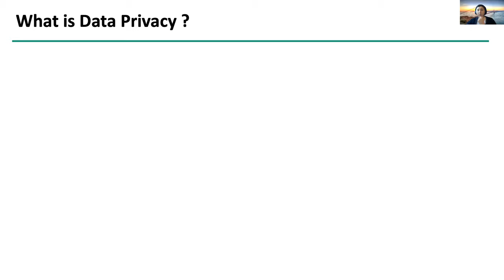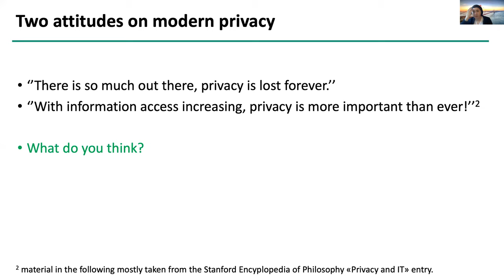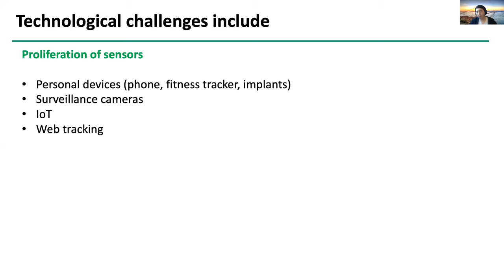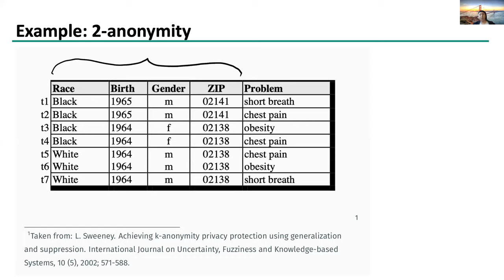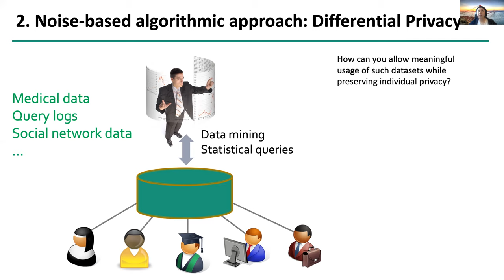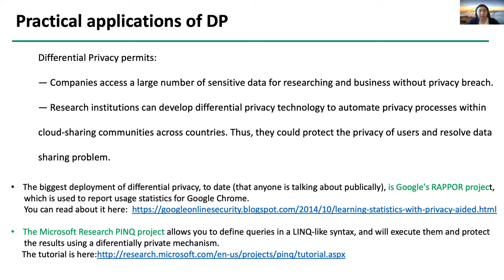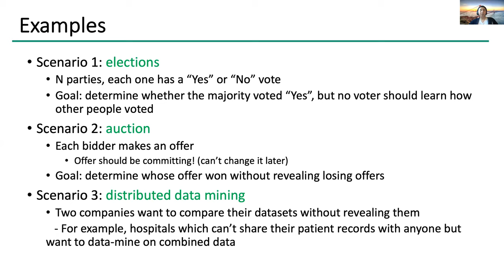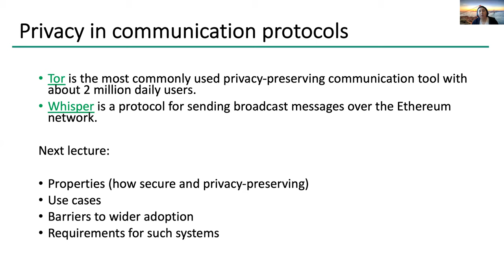IMT4306 Mobile Research: Privacy and Anonymity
IMT4306 Introduction to Research in Mobile
Decentralised systems, privacy, anonymity, privacy techniques.